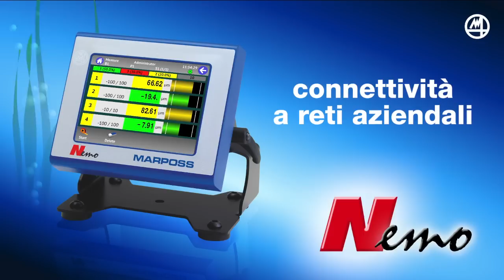NEMO - Computer di misura ultracompatto.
Computer di misura ultracompatto con tecnologia embedded